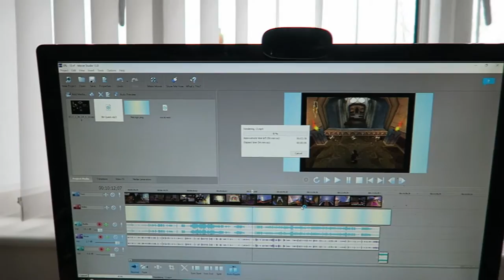Casual Friday Vlog | Hammer Time and making videos!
This is a relaxed little vlog catching you up on recent events and taking you through my day. Let me know if you like this style of video!